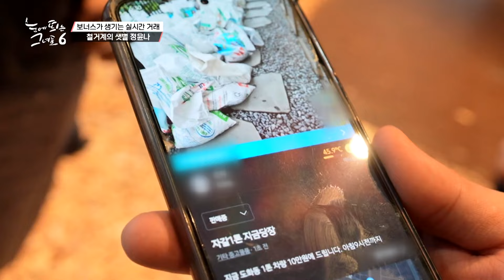폐기물도 매물도 바꾸는 철거 업체 대표의 아이디어ㅣ눈에 띄는 그녀들6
거침없이 앞으로 달려가는 그녀들이 돌아온다!! [눈에 띄는 그녀들 시즌 6]